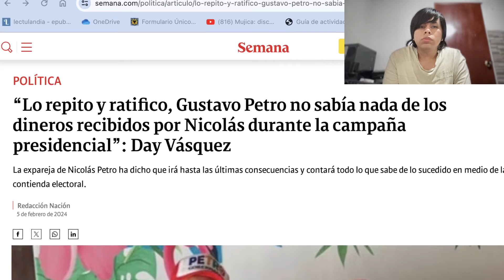Turbulencias Electorales: Revelaciones Impactantes de Day Vásquez sobre la Campaña de Nicolás Petro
RevelacionesExplosivas 💣 Day Vásquez rompe el silencio: Detrás de la campaña de Nicolás Petro, secretos que sacuden la política. ¡Gustavo Petro en el centro de la tormenta! ⚡️🔍 EscándaloElectoral DayVásquez NicolásPetro GustavoPetro"